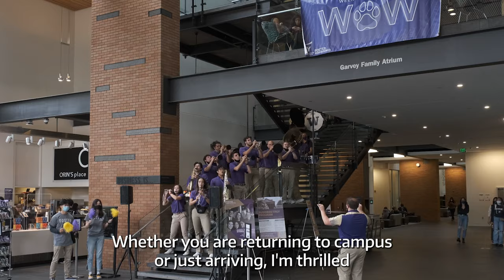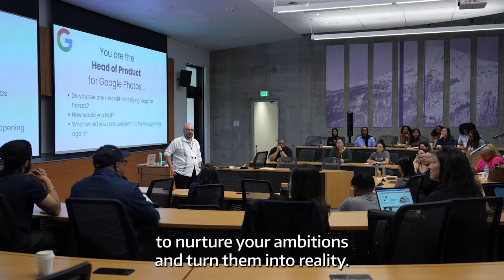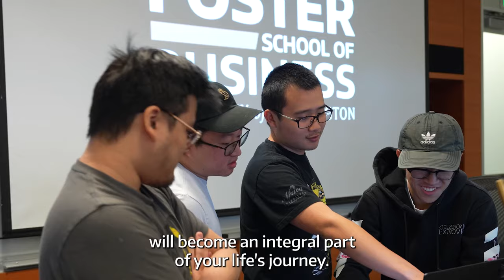Welcome Back Foster Students from Dean Hodge!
Dean Frank Hodge welcomes you back to another exciting and memorable school year. We hope this school year is filled with success, joy, and equips you to Better Humanity Through Business!